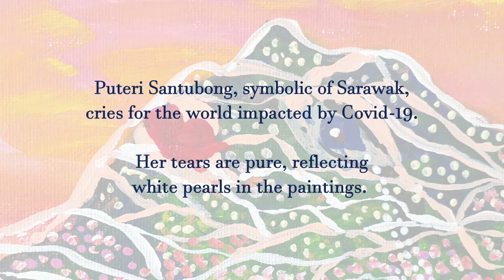The White Tears of Puteri Santubong by Angelina Bong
A collection of mixed media paintings: acrylic and hand-sewn beading with lace on canvas inspired by Gunung Santubong and its legendary Puteri Santubong. You get to watch snippets of creation process.

This project is supported by CENDANA Create Now Programme. It is part of Angelina Bong’s COVID-19 Relief Art Response initiatives due to the pandemic. 50% of proceeds will go to charity.

Background Music:  Xenobiological Forest and Down the river by Komiku (Monplaisir) from Free Music Archive (freemusicarchive.org)